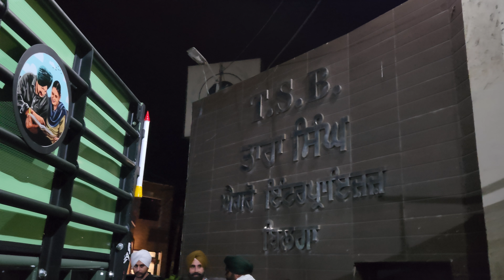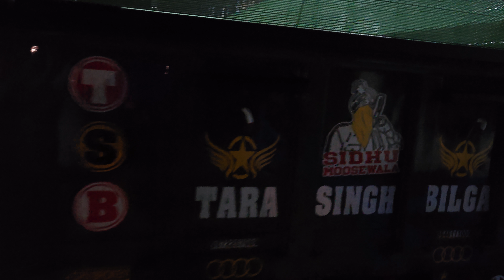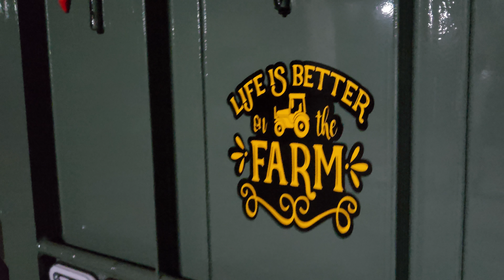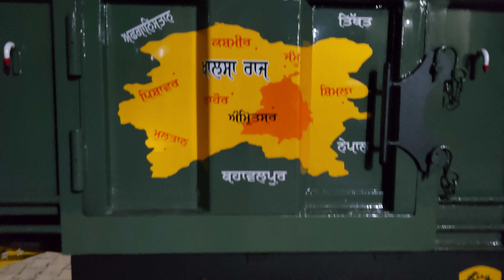New Colour | Tara Singh Bilga | TSB Military Green 21 F | Model - 2022 | 9646111000